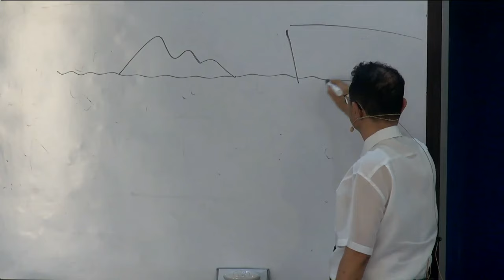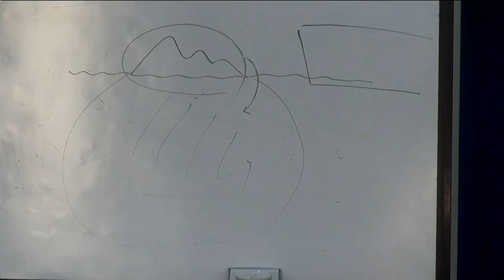Mga Katanungan: Paano Natin Mapapanumbalik ang Kagalakan ng Pagliligtas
Senior Pastor Park Jaesoung